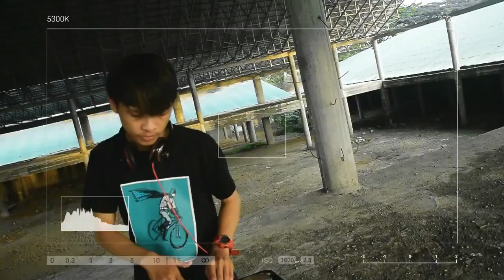MASIH KITA LEBE GAGA❗[SIMPLE FVNKY] DJ KAMPUENG REMIX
TERIMAH KASIH SUDAH BERKUNJUNG KE CHANNEL SAYA , SEMOGA LAGU-LAGU DI CHANNEL SAYA DAPAT MENGHIBUR ANDA SEMUA

JUDUL : MASIH KITA LEBE GAGA
REMIXER : DJ KAMPUENG
DJ : RENDY SAID

COLAB WITH DEBO WATIYA CHANNEL ✅

ENJOYY!!!